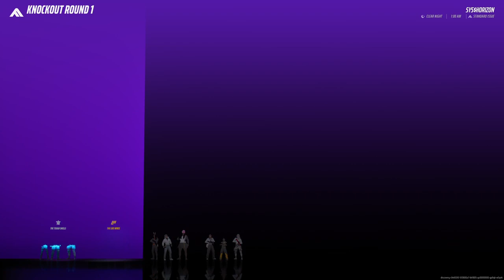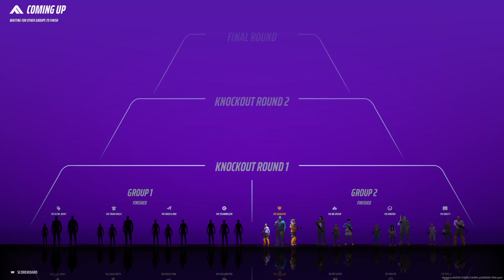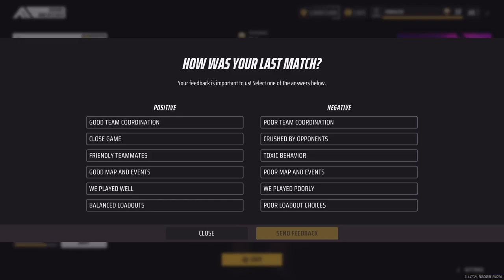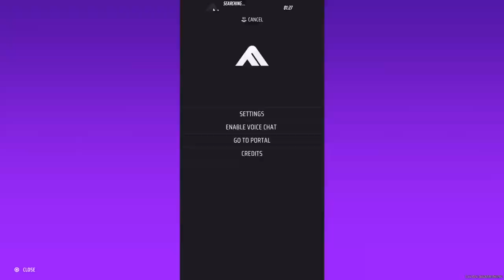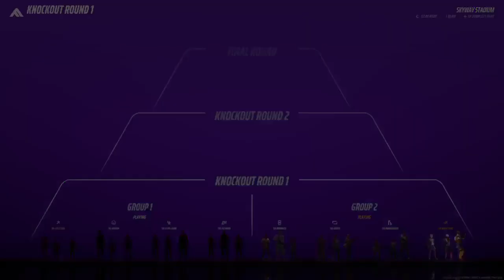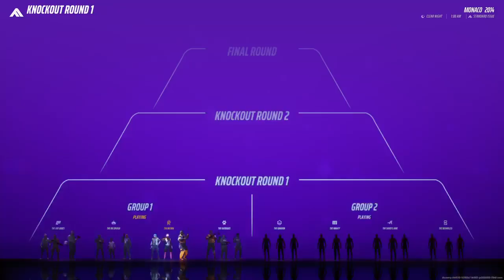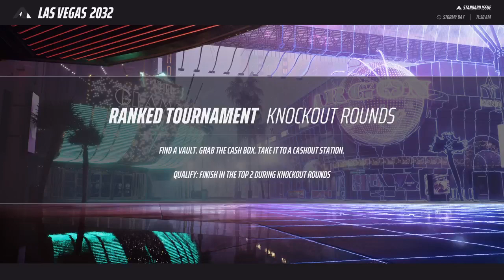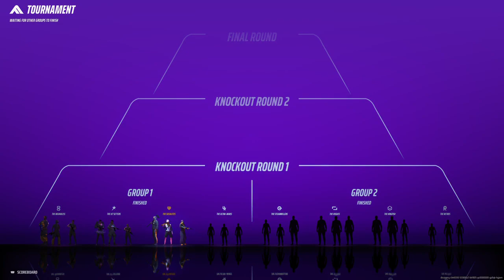Making the Entry Way into Gold in Ranked.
Back in the arena and ready to claim some gold and rant. This was all live on twitch (Finmale04) so follow if you want to get notified when I become Live, to bear witness to chaos.